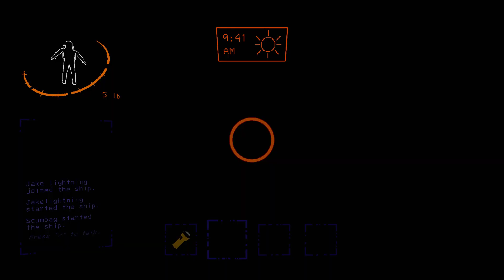THIS JOB IS LETHAL2024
WATCH THIS TO SEE THE TOUGHEST JOB IN THE WORLD